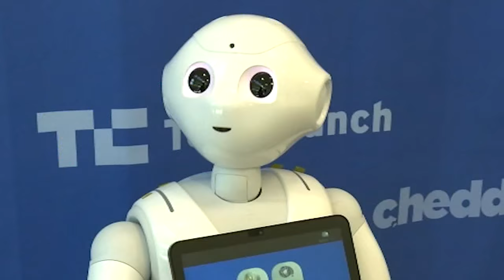RobotLAB Group opens new location in Triangle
A company focusing on bringing more robots into the workforce opened its doors in the Raleigh area.